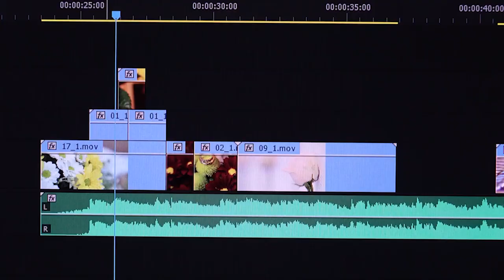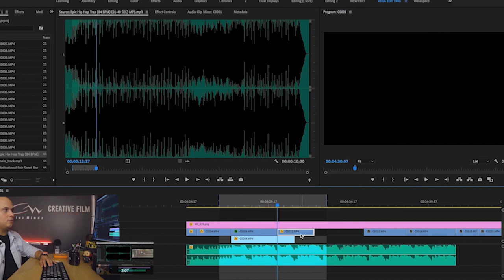CFA TESTIMONIOS DE ALGUNOS ESTUDIANTES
Aqui un pequeño testimonio de 4 estudiantes y su experiencia con Creative Film Academy
Registrate al entrenamiento gratis: